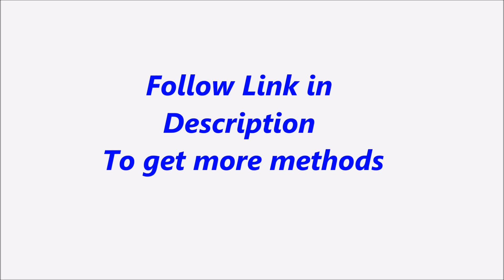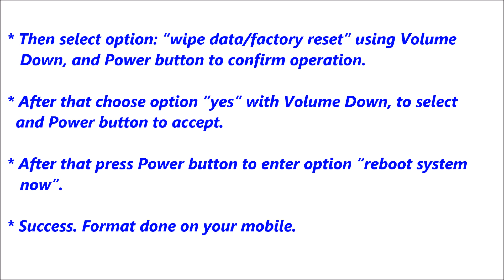Samsung Legend Hard Reset, Format Code solution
Description :

Samsung Legend  Hard Reset, Format Code solution. You can Hard Reset your mobile easily for free. If you can not solve your problem,  Please follow our website to get more methods and information.